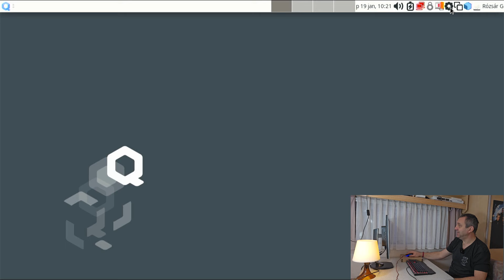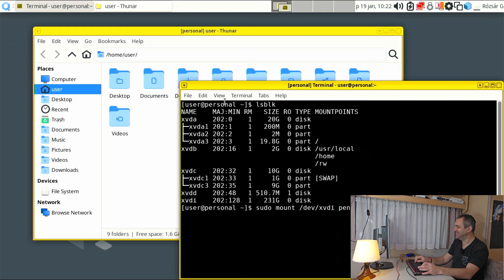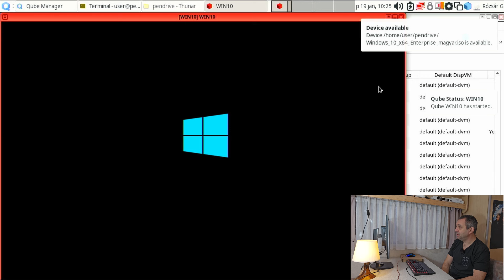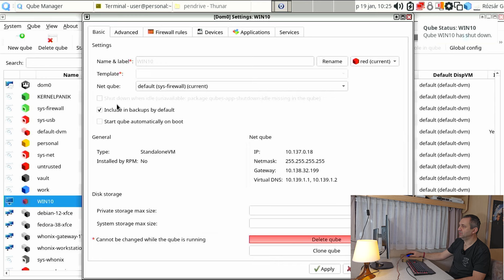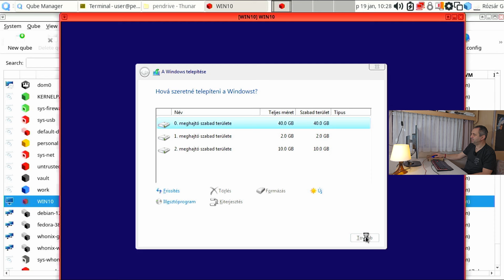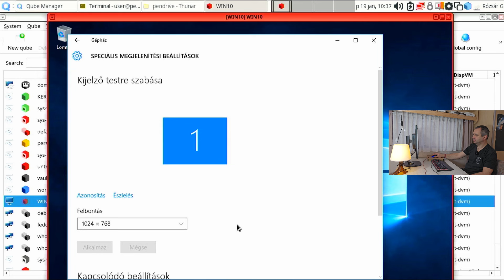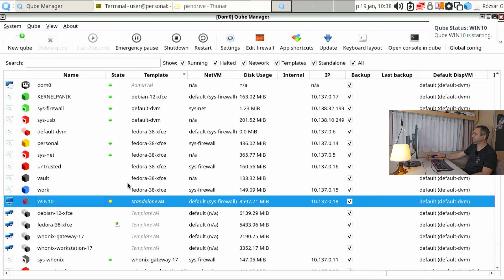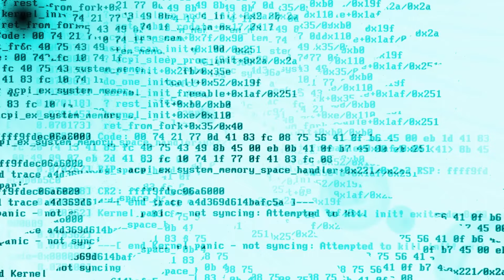Windows 10 VM telepítése Qubes OS alá. 2024-01-19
Kivonat: Ebben a részben Windows telepítek a QUBES OS alá VM -ként.